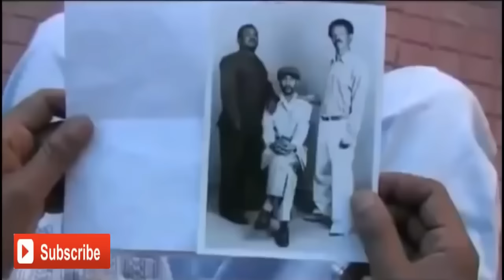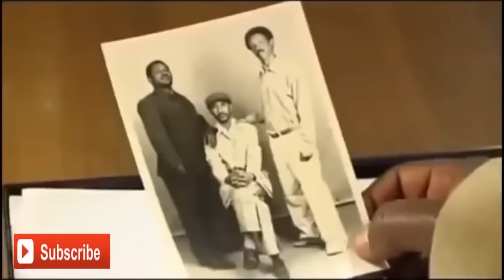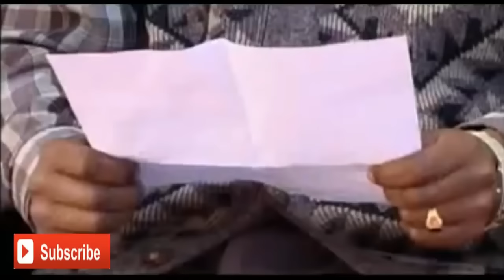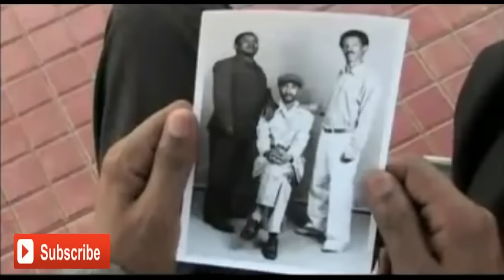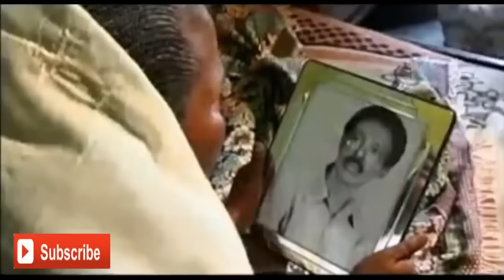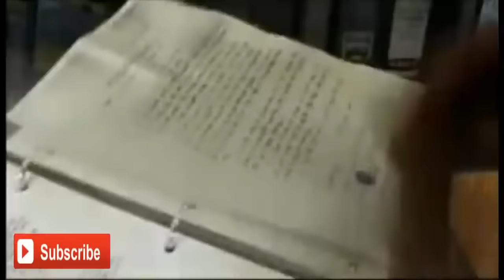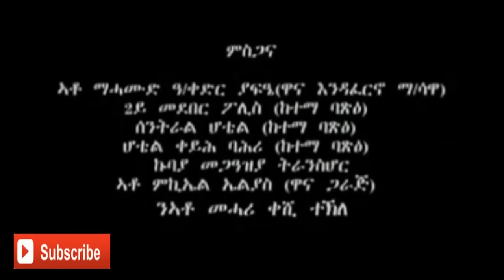Eritrean Movie Aboy Menyu